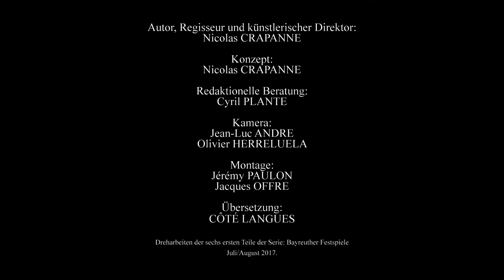EINE STIMME FÜR RICHARD WAGNER Teaser Deutsche Fassung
"EINE STIMME FUR RICHARD WAGNER"
(“Une Voix pour Richard Wagner”)

Eine Serie von exklusiven Videofilmen für Internet von Nicolas CRAPANNE
DAS RICHARD-WAGNER-WEBMUSEUM (LE MUSÉE VIRTUEL RICHARD WAGNER)

Autor, Regisseur und künstlerischer Direktor: Nicolas CRAPANNE
Konzept: Nicolas CRAPANNE
Redaktionelle Beratung: Cyril PLANTE
Kamera: Jean Luc ANDRE/Olivier HERRELUELA
Montage: Jérémy PAULON/Jaques OFFRE
Übersetzung: "CÔTÉ LANGUES"

Dreharbeiten der sechs ersten Teile der Serie: Bayreuther Festspiele Juli/August 2017.

mit Michael VOLLE (Bassbariton), Camilla NYLUND (Sopran), Andreas SCHAGER (Tenor), Catherine FOSTER (Sopran), Johannes Martin KRÄNZLE (Bariton) und Stefan VINKE (Tenor)

Erscheinen der sechs ersten Teile im Internet
von 6. Januar 2018 (Catherine FOSTER)